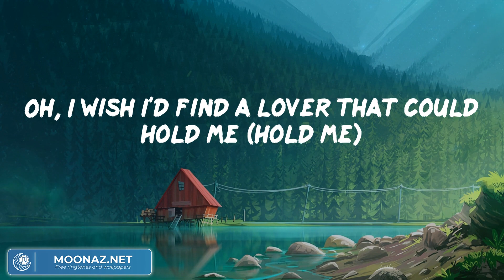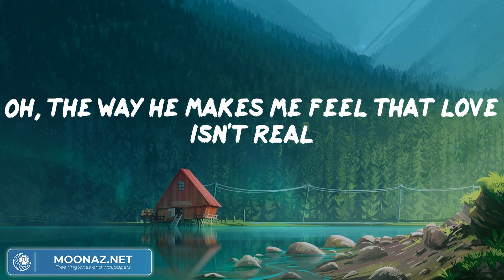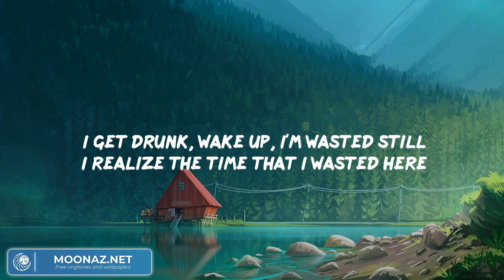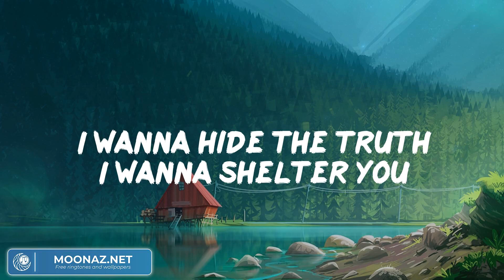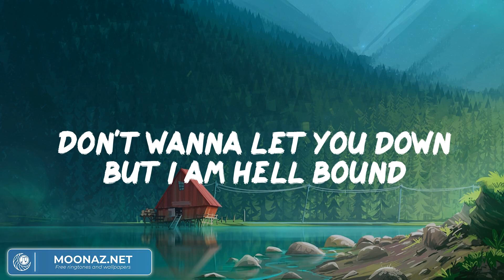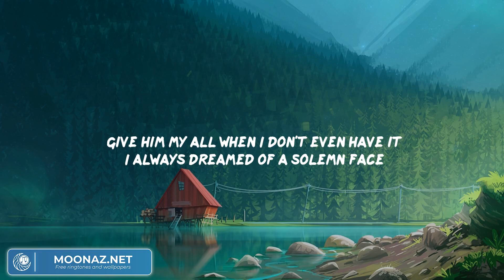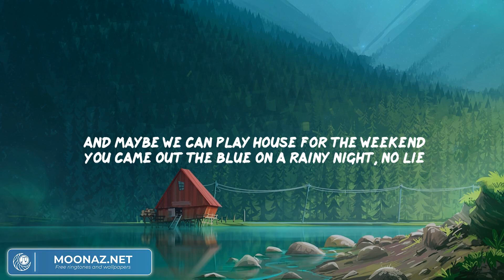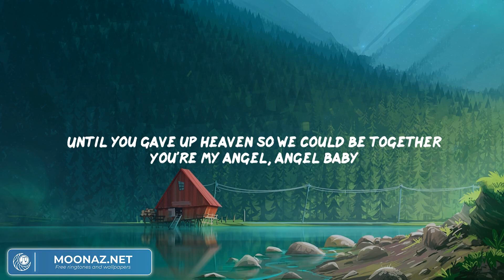Fifty Fifty - Cupid (Lyrics) | The Kid Laroi, Imagine Dragons, Troye Sivan